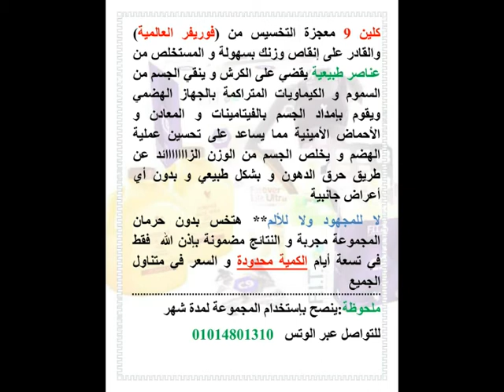أقوى منتج للتخسيس clean9 من شركة Forever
كلين 9 معجزة التخسيس من (فوريفر العالمية) والقادر على إنقاص وزنك بسهولة و المستخلص من عناصر طبيعية يقضي على الكرش و ينقي الجسم من السموم و الكيماويات المتراكمة بالجهاز الهضمي ويقوم بإمداد الجسم بالفيتامينات و المعادن و الأحماض الأمينية مما يساعد على تحسين عملية الهضم و يخلص الجسم من الوزن الزااااااائد عن طريق حرق الدهون و بشكل طبيعي و بدون أي أعراض جانبية
لا للمجهود ولا للألم** هتخس بدون حرمان المجموعة مجربة و النتائج مضمونة بإذن الله  فقط في تسعة أيام الكمية محدودة و السعر في متناول الجميع
ملحوظة:ينصح بإستخدام المجموعة لمدة شهر